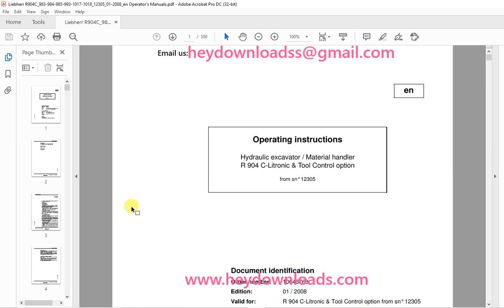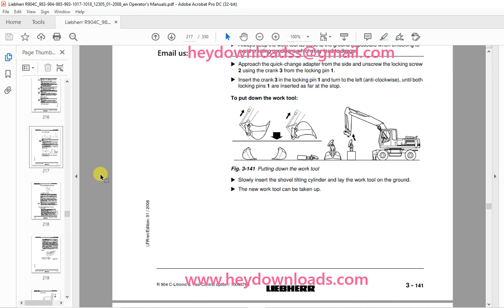Liebherr Hydraulic Excavator Material handler R 904 C-Litronic & Tool Control Operating Instructions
Liebherr Hydraulic Excavator Material handler R 904 C-Litronic & Tool Control Operating Instructions Manual SN 112305
Language : English
Pages :350
Downloadable : Yes
File Type : PDF
Size: 13.7 MB